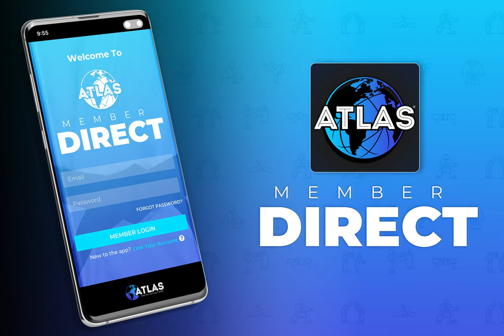Martial Arts School Member Mobile App - "Member Direct" - ATLAS Martial Arts Software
Announcing the Martial Arts School Member Mobile App - "Member Direct" from ATLAS Martial Arts Software! This student retention boosting mobile app for iOS and Android will keep you 'in touch' with your martial arts students like never before.

See how ATLAS can help you grow your Martial Arts School Business

Zulfi Ahmed - The Science & Secrets of Becoming a Master Martial Arts Instructor